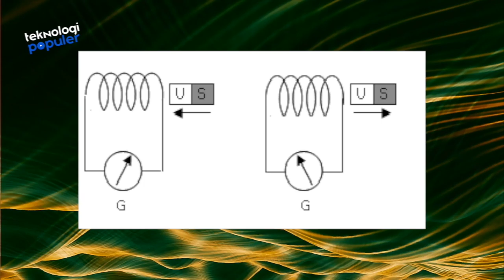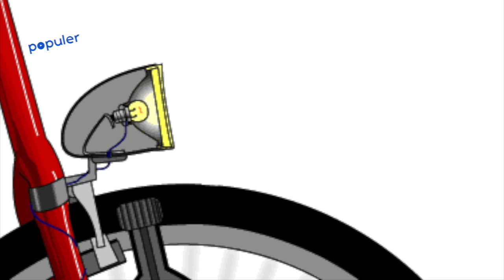Penemuan Terbaru! 5 Eksperimen Sains Paling Amazing Dengan Magnet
Hello TeknoLovers.
Kamu pasti pernah menjumpai alat di rumah kamu yang mampu menarik benda lain
hingga lengket satu sama lain kan. Yapzz, magnet adalah objek yang mampu menghasilkan medan magnet. Di Bumi, hanya terdapat beberapa objek saja yang dapat menghasilkan medan magnetnya sendiri. Meski begitu, juga terdapat beberapa objek lain yang dapat diupayakan untuk menghasilkan medan magnet. Yuk simak ulasan kami tentang Eksperimen Sains Paling Amazing Dengan Magnet.